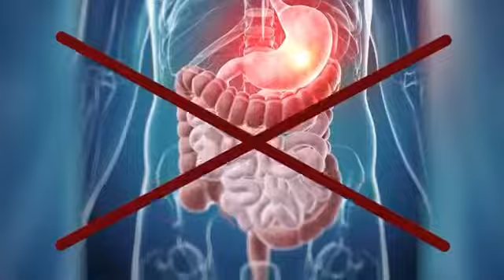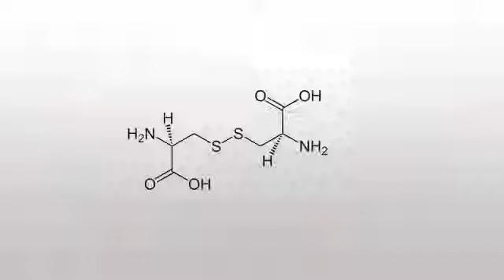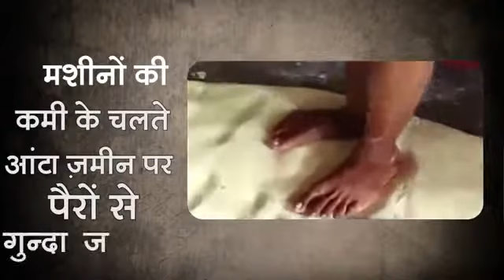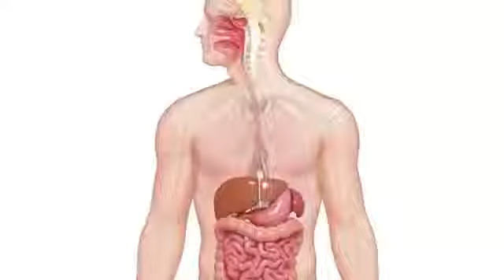এই টা দেখার পর আর খাবেন না।|| product's you'll never buy || Obak video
This products will never buy, emon kichu khabar jaa apni
Khabenna
Obak koraa kichu khabar jaa apni r kanebanna,  the bong man,